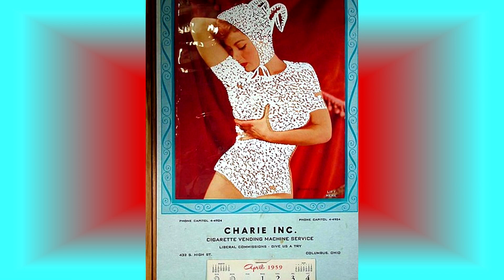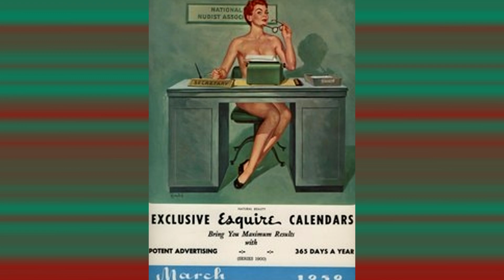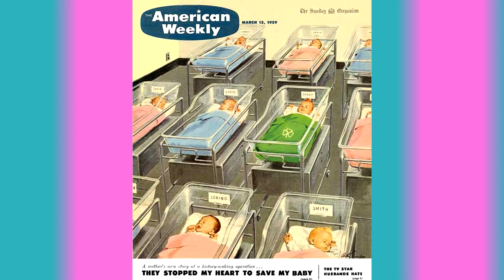Mariana*Vintage Pinups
"Mariana". Vintage Pinup Illustrations and Calendar gals 1959
Gibson Brothers singing